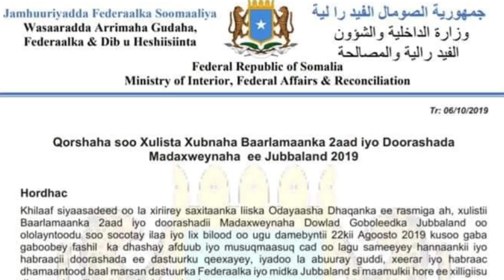DEG DEG: Dowlada oo Seefta la baxday, Doorasho ka dhana Axmed Madoobe & Jubba Airweys oo la Ganaxay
Ku Mahadsanid inaad nagu soo biirtay.